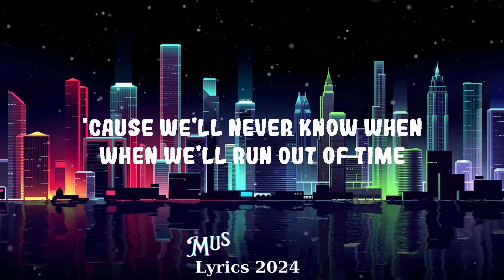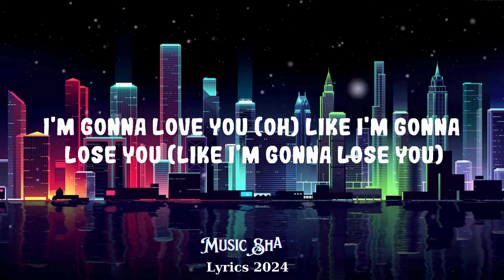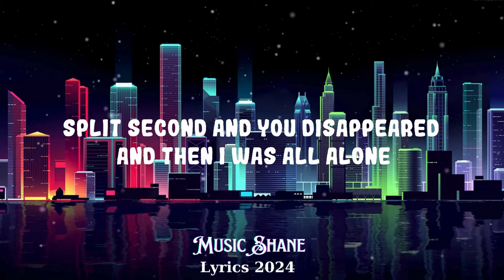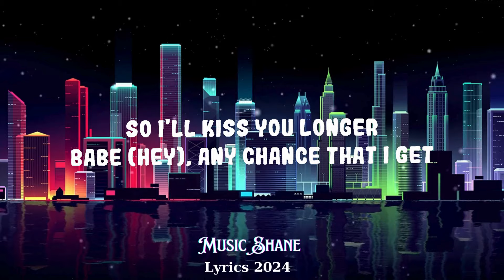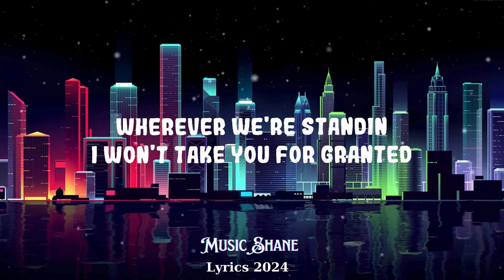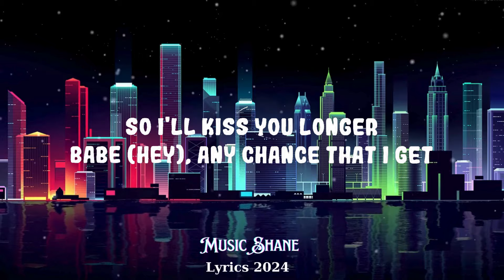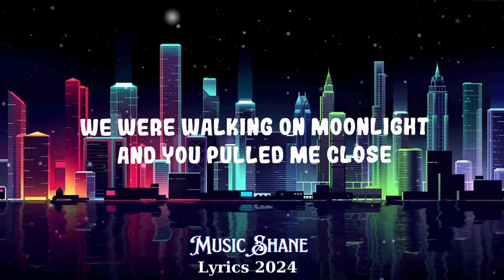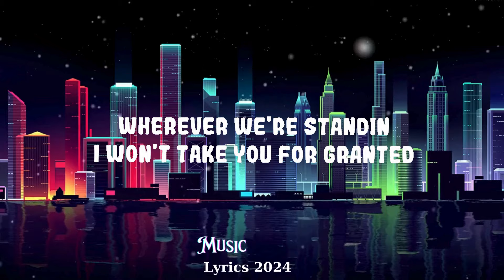Meghan Trainor - Like I'm Gonna Lose You ft. John Legend || Music Shane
Meghan Trainor - Like I'm Gonna Lose You  ft. John Legend

[Instrumental Bridge]

Wherever we're standing I won't take you for granted
'Cause we'll never know when
When